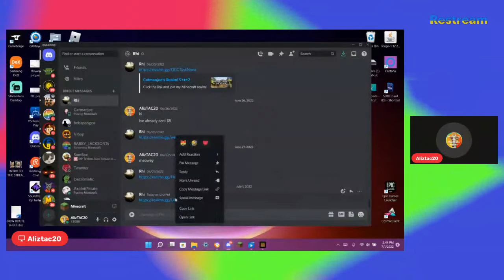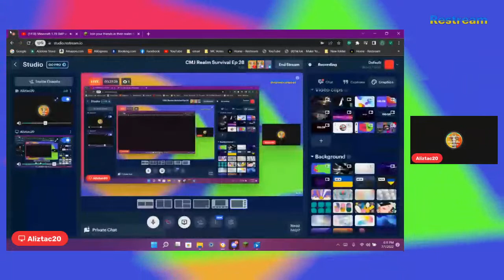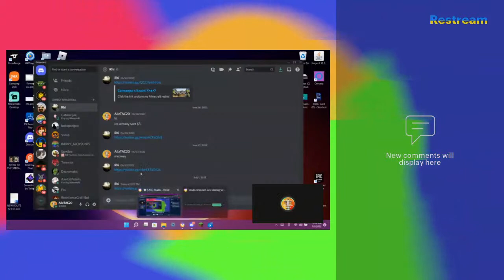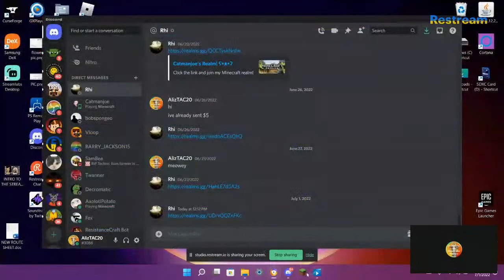CMJ Realm Survival Ep 28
continue making the area looking nice and decent

How to join u have a follow catmanjoe on his yt stream and ask him how are u suppose to join then he will say to u how to join the realm.